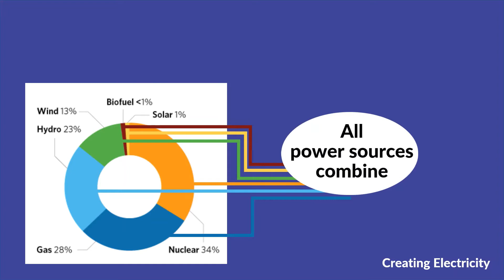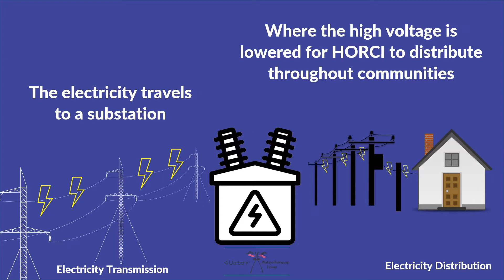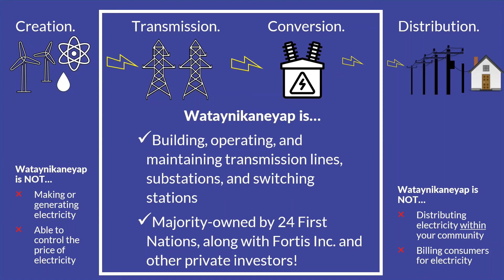Wataynikaneyap Power & Ontario’s Electricity System - English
Where does Wataynikaneyap Power fit in Ontario's electricity system?

Wataynikaneyap Power is a licensed transmission company that is building and owns high-voltage transmission lines that will expand the provincial power grid to 17 remote communities, currently powered by diesel. This is one of the largest Indigenous-led infrastructure projects in the country, majority owned by a partnership of 24 First Nations along with Fortis Inc. and other private investors.

English and Anishininiimowin versions available.